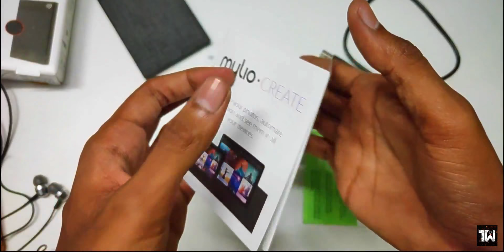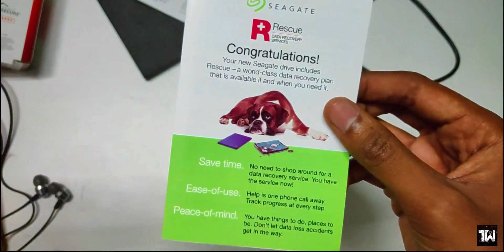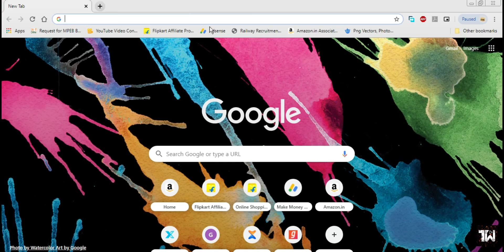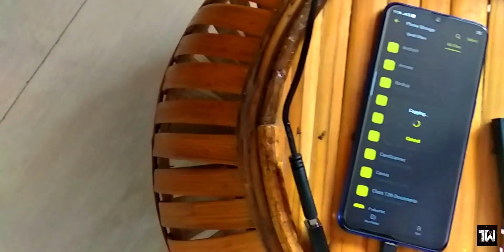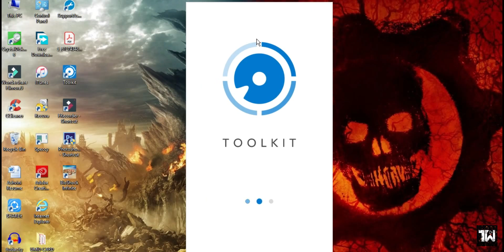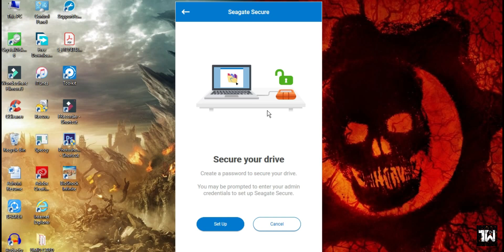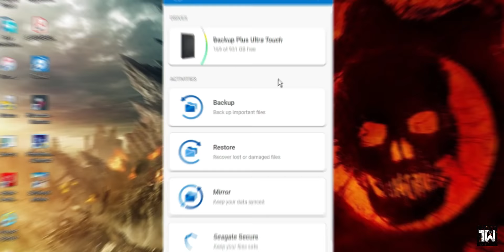Seagate Backup Plus Ultra touch | Detailed Review !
🌠Link to Buy this Hard Disk Drive (Flipkart)

🌠Link to But this Hard Disk Drive (Amazon)

🌠Link to Some Protective Hard Drive Cases :-
♦(Flipkart)

✨Case Shown in the Video

🌀Case 1

🌀Case 2

🌀Case 3

🌀Case 4

♦(Amazon)

🌀Case 1

🌀Case 2

🌀Case 3

🌀Case 4
Time Stamps -:

Introduction & Cinematics = 00:00
Looks & Design = 00:39
Box & Box Contents = 01:22
How to Claim Recovery = 04:08
Read & Write Speed = 04:35
Compatibility with Mobile = 05:12
Build Quality = 05:28
Software Support = 06:23
Verdict = 08:01
End = 08:40